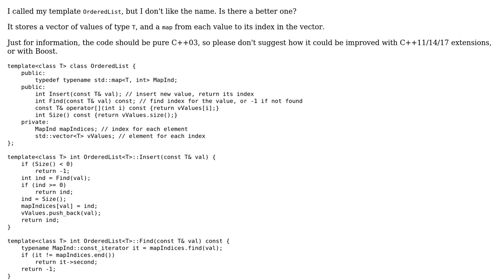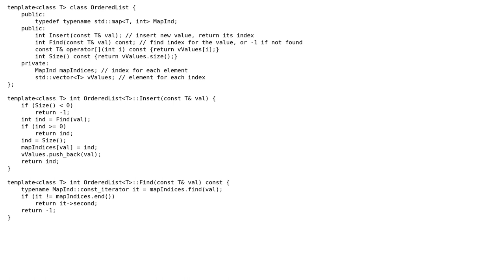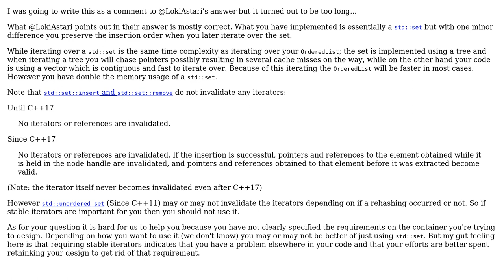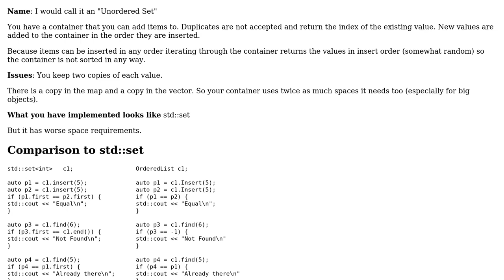Code Review: OrderedList class template (2 Solutions!!)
Code Review: OrderedList class template

With thanks & praise to God, and with thanks to the many people who have made this project possible! | Content (except music & images) licensed under CC BY-SA | Music | Images & others | With thanks to user user31264 user Martin York user Emily L. and the Stack Exchange Network Trademarks are property of their respective owners. You are responsible for your own actions.